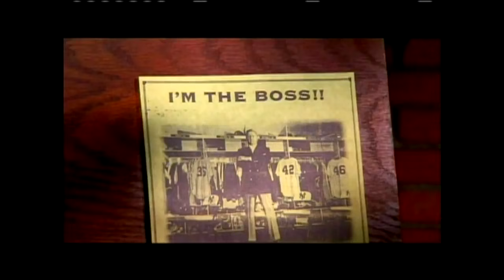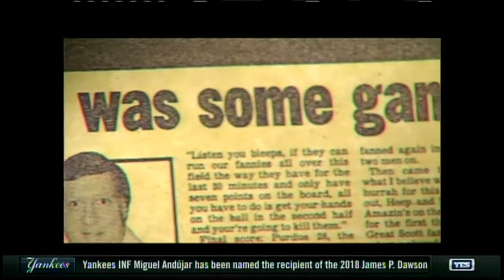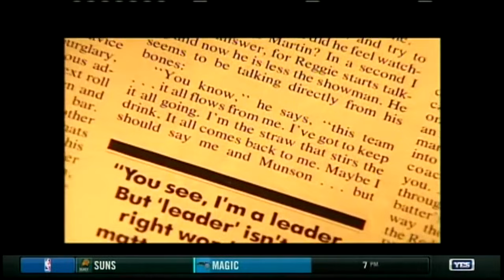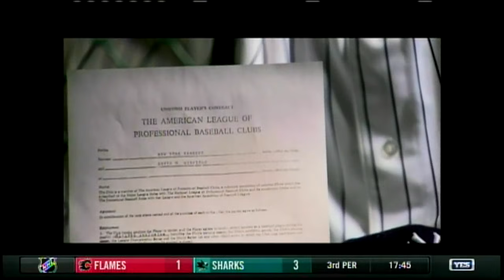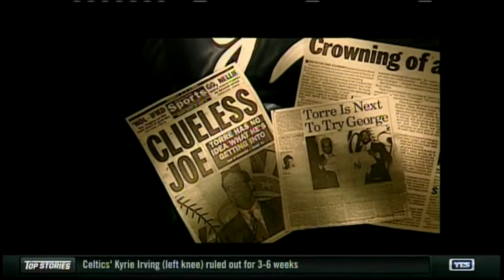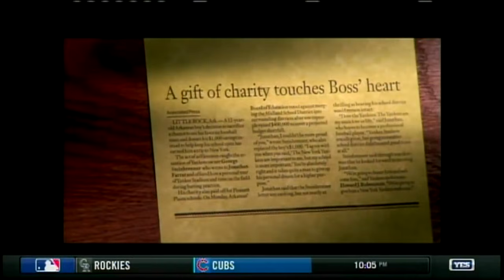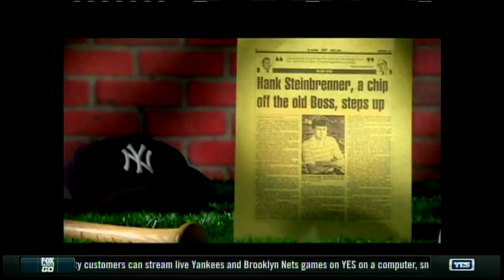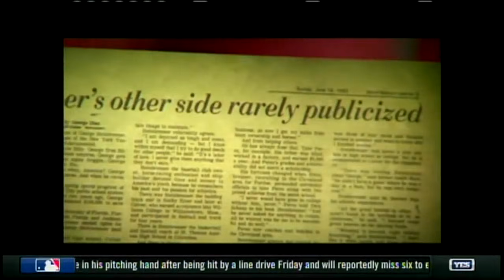Yankeeography: George Steinbrenner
Video Copyright: YES Network, New York Yankees and Major League Baseball.